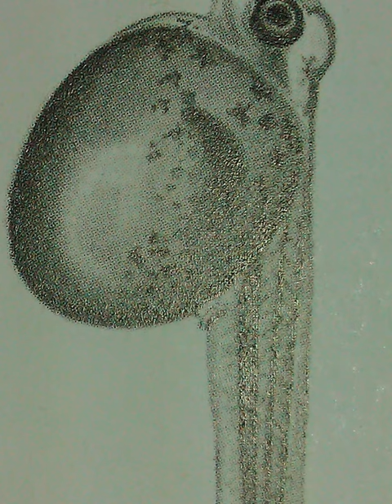Cykl rozwoju ryby